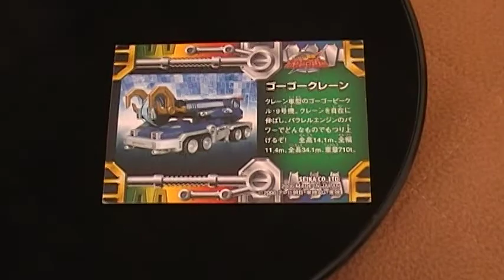スーパー戦隊シリーズ ボウケンジャー トレカ ゴーゴークレーン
ボウケンジャーのメンバー、ビーグル、武器、名場面などがカッコイイカードに！
高橋光臣 梅ちゃん先生 ボウケンジャー 齋藤ヤスカ 三上真史 中村知世 末永遥 出合正幸 山崎真実、今大活躍の彼らの出世作！